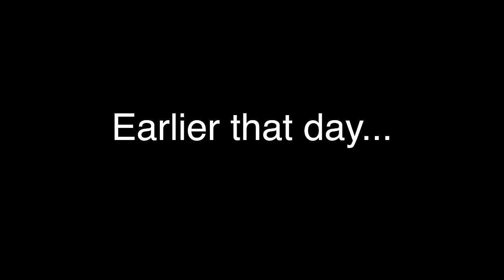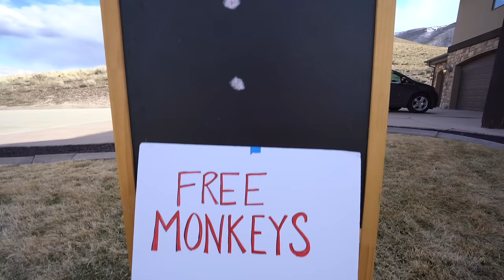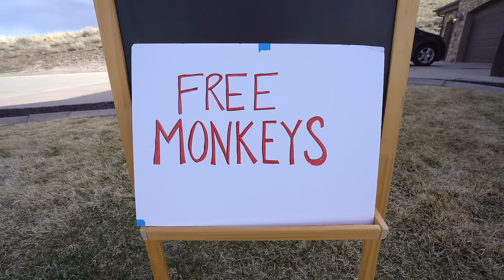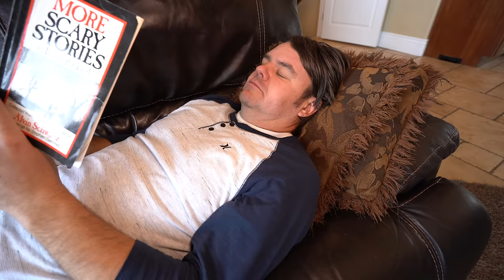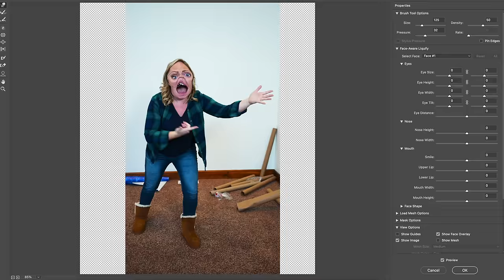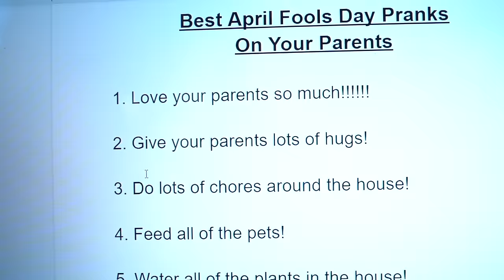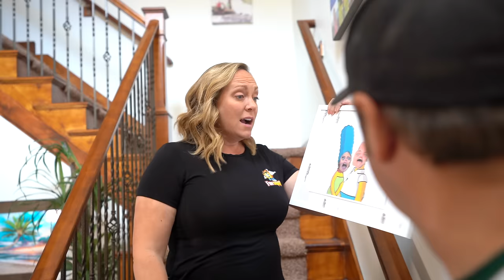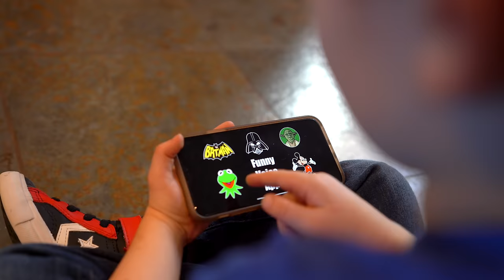April Fools Day Sneaky Jokes Compilation!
April Fools Day Sneaky Jokes Compilation! Check out all of our favorite april fools day jokes in this incredible compilation with all of our favorite sneaky jokes to play on april fools day. The best are the jokes on mom and dad! Happy April Fools Day everyone! Remember to always be safe and respectful in any jokes you play on anyone! These hilarious jokes are so fun and funny!

Check out A for Adley video @AforAdley    - ADLEY & NiKO spin the ROBLOX WHEEL!! Playing new Games as a Family! pet fashion and gaming movie